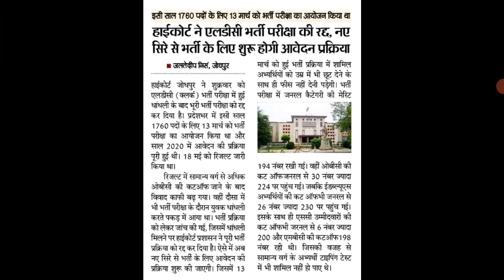🔥 राजस्थान हाई कोर्ट एलडीसी भर्ती बड़ी खबर ।। Ldc Bharti latest news today, high court ldc latest